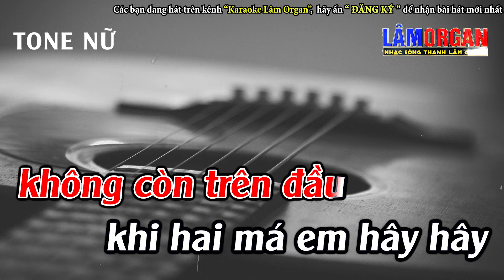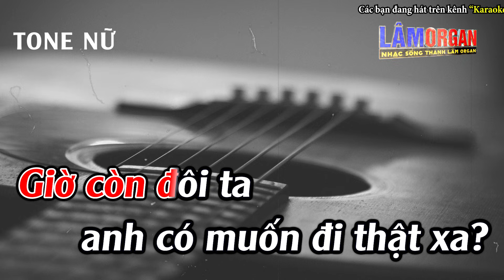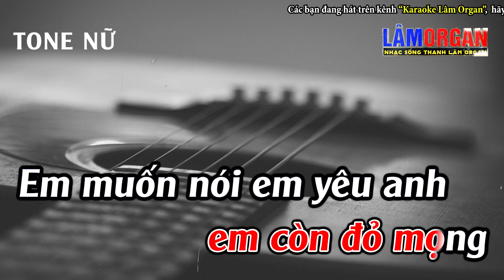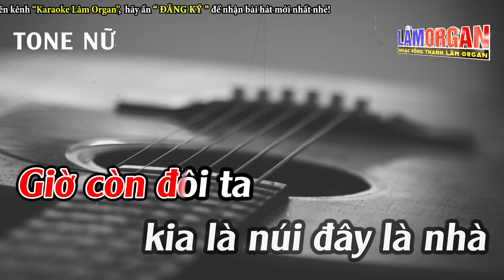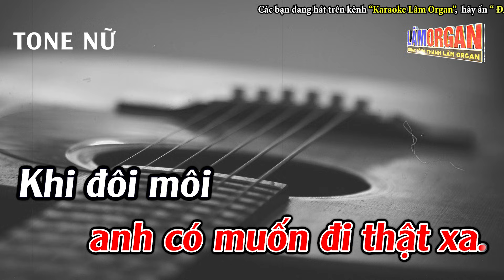Một Đêm Say Karaoke Tone Nữ ( D ) Karaoke Lâm Organ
► Bài Hát ; Một Đêm Say Karaoke Tone Nữ ( D ) Karaoke Lâm Organ
► Sáng Tác ; Thịnh Suy